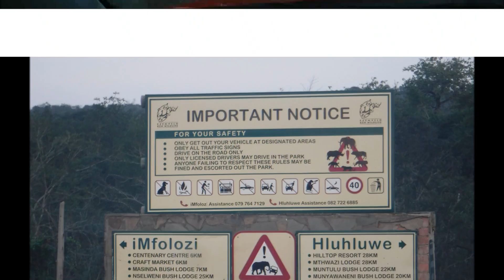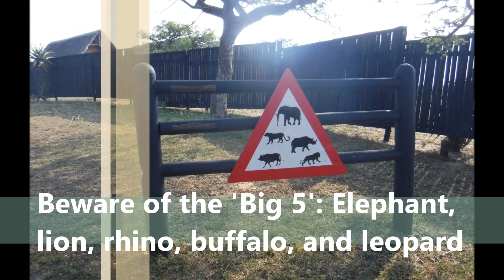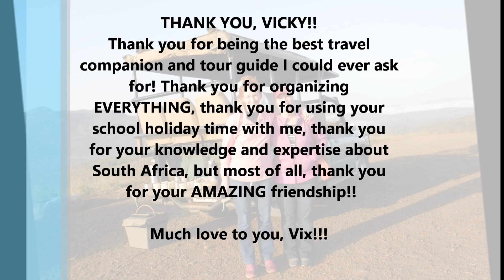Hluhluwe–Imfolozi Game Reserve, South Africa 2016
Sarah & Vicky take on the wildlife in the Hluhluwe–Imfolozi Game Reserve, KwaZulu-Natal, South Africa! June 28 - June 29, 2016